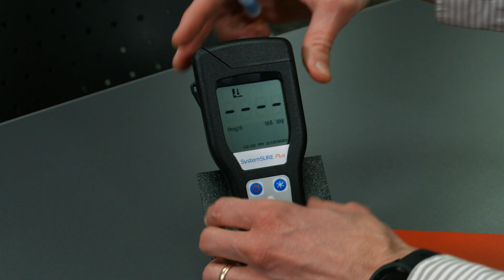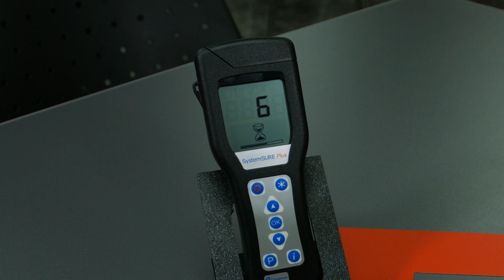How to perform ATP testing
We explain how to perform an ATP test. ATP tests measure the amount of ATP, or adenosine triphosphate, on a surface. The lower the ATP reading, the less likely bacteria and other pathogens are to grow on the surface. So, an ATP test is considered a measure of cleanliness.